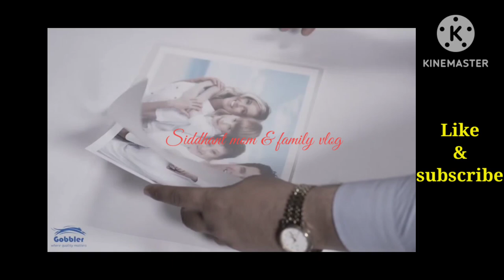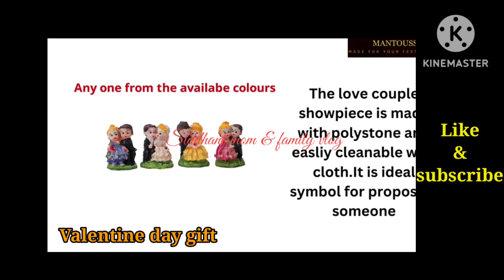Amazon Cool kitchen gadgets. Latest home decor items. Kitchen & home storage organizer.Latest offer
Amazon New Best Kitchen Products. Amazon New Gadgets Smart Appliances. Latest Offers Kitchen Tools.

Vishal mega mart plastic container offer.
Vishal mega mart plastic basket offer.
Vishal mega mart kitchenware products offer.
Vishal mega mart groceries.
Vishal mega mart grocery today offer.
Vishal mega mart grocery offer 2022.
Vishal mega mart Buy 1 Get 1 offer.
Vishal mega mart grocery offer list.
Vishal mega mart home decorative products.
Vishal mega mart glass products.
Amazon today's offer.
Amazon cheapest products.
Amazon cheapest kitchen products.
Amazon 2022 kitchenware products.
Amazon under 99₹ products.
Amazon new home organizers.
Amazon new kitchen organisers.
Amazon cheapest offer.
Amazon cheapest offer all kitchenware products.
Amazon kitchen products 70% offer.

Products link:-
Mini dustpan with cleaning brush